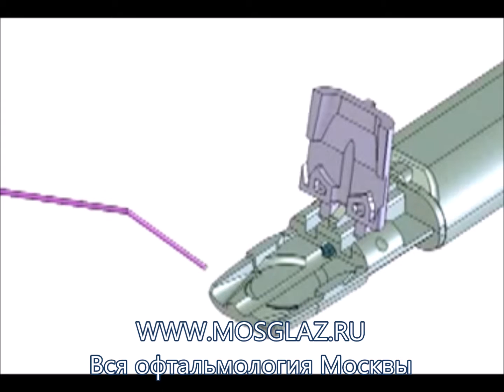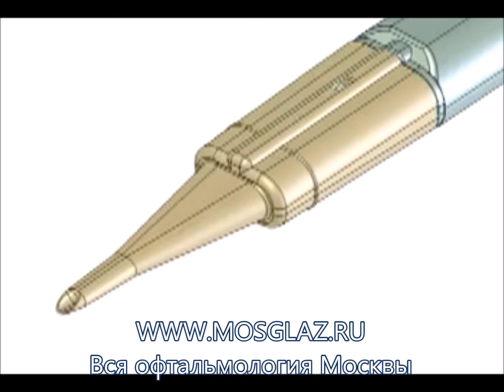ИОЛ Akreos Advanced Optics (AO) - обзор имплантации искусственного хрусталика компании Baush&Lomb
Имплантация интраокулярной линзы (ИОЛ) Akreos Advanced Optics (AO) американской компании Baush&Lomb.
Подробнее об искусственном хрусталике "Акреос" на нашем сайте (отзывы и цены)
"Московская Офтальмология" - врачи и клиники, где имплантируют линзу.